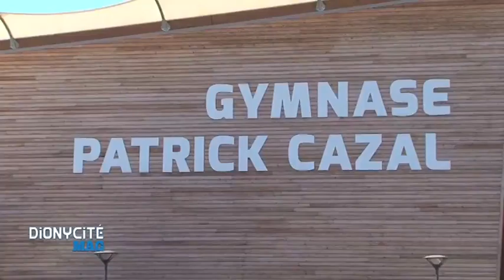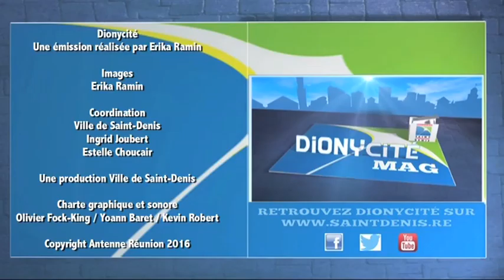Dionycité Mag - 20 avril 2016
Dionycité Mag, le mercredi à 18h40 sur Antenne Réunion, s'intéresse à une grande thématique de la ville :
Cette semaine Dionycité vous fait découvrir la pratique sportive à Saint-Denis. Clubs, associations, structures, événements, vous saurez tout sur le sport dans le chef-lieu, chaussez vos baskets, c'est parti !